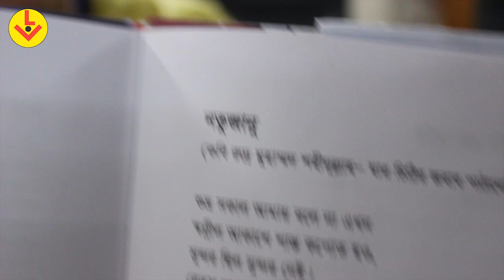কবি রুদ্র ও লেখিকা তসলিমা নাসরিন এর গোপন তথ্য ফাস করেছেন বান্ধবী রীনা পন্ডিত | Exclusive Interview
এতদিন পর কবি রুদ্র মুহাম্মদ শহিদুল্লাহ ও বিতর্কিত লেখিকা বির্বাসিত তসলিমা  নাসরিন এবং কবি মোহন রায়হান এর মধ্যে ঘটে যাওয়া গোপন কাহিনী প্রকাশ করেছেন কবি রুদ্র ভাইয়ের বান্ধবী কবি রীনা পন্ডিত। এব্যাপারে বিস্তারিত জানতে ভিডিওটি শেষ পর্যন্ত দেখবেন।
কবি রুদ্র ও লেখিকা তসলিমা নাসরিন এর গোপন তথ্য ফাস করেছেন বান্ধবী রীনা পন্ডিত | Exclusive Interview with Poet Rina Pandit regarding Writer Taslima Nasrin and Kobi Rudro Mohammad Shahidullah

Life History of Taslima Nasrin
Life History of Rudro Mohammad Shahidullah